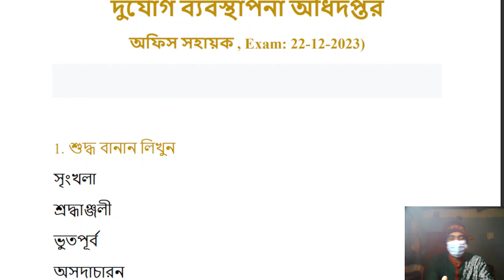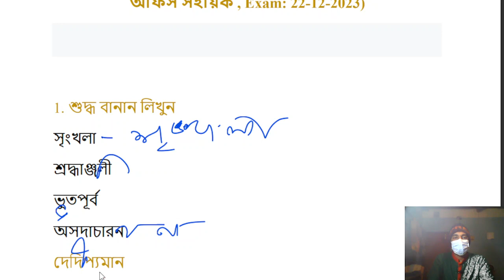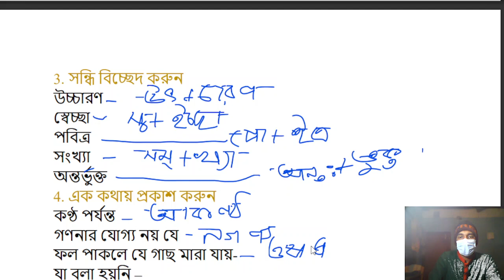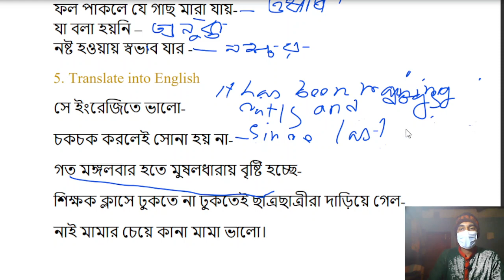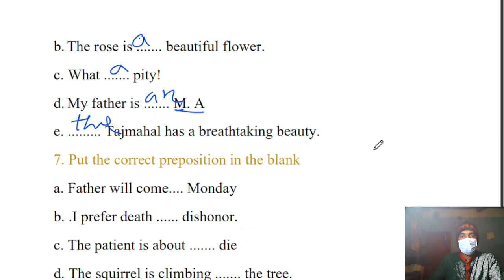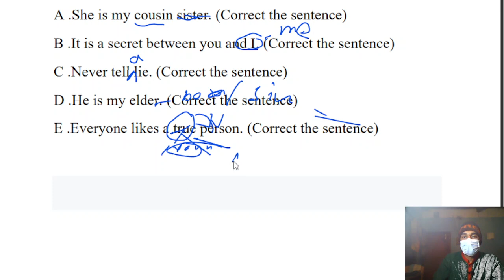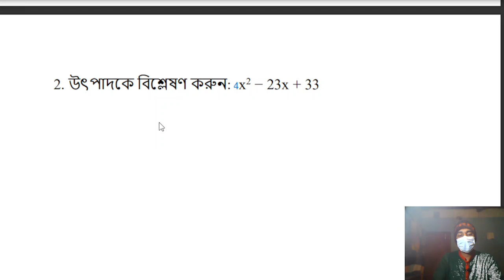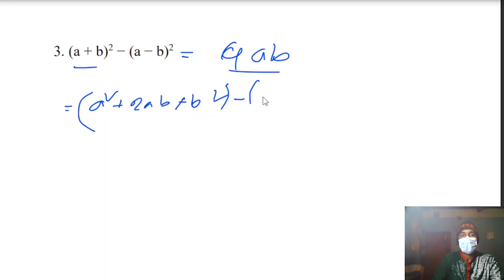দুর্যোগ ব্যবস্থাপনা অধিদপ্তর লিখিত প্রশ্ন সমাধান | অফিস সহকারী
প্রতি ভিডিও তৈরির জন্য আমাদের অনেক সময় এবং পরিশ্রম হয়।
ধন্যবাদ।